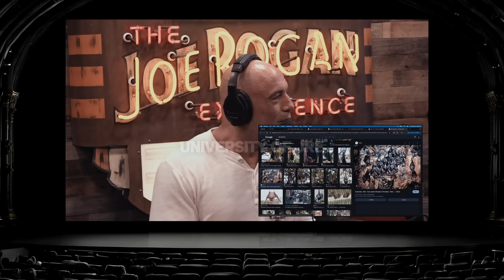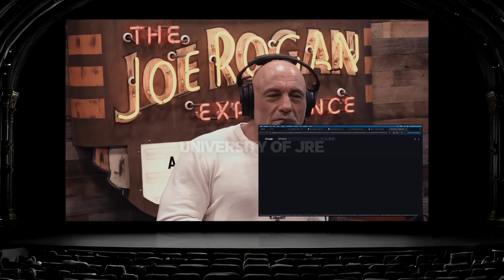Creepy Human Size Bats | Joe Rogan & Sal Vulcano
Sal Vulcano is a stand-up comic and the co-creator, star, and executive producer of the comedy show “Impractical Jokers," He’s also the co-host of the podcasts “Hey Babe!” with Chris Distefano and “Taste Buds” with Joe DeRosa. Catch his new special, “Terrified,” on YouTube.

Episode: 2159